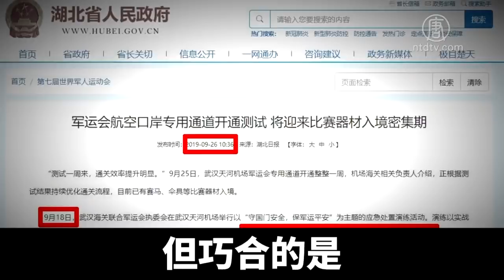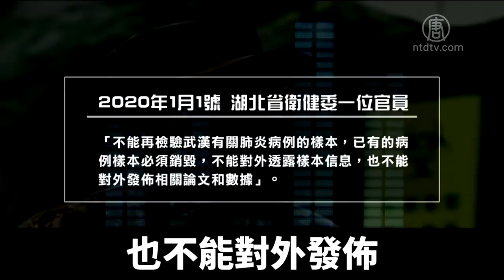網友大哉問 中共若解答 疫情真相可大白｜新唐人亞太電視｜20200414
聯合國秘書長表示，等疫情完全控制後，必須全面調查疫情的起源和傳播。網友整理14個問題，認為如果中共能夠回答，那真相就會大白於天下了。